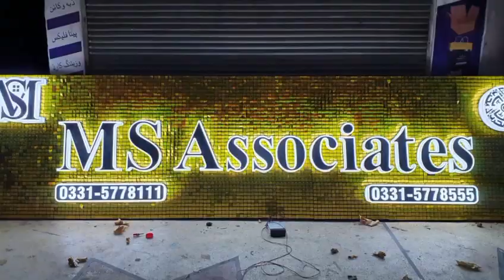3D Sign Board // Neon Sign Board // Digital Sign Board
3D SignBoard#NeonSignBoard#DigitalSignBoard
Are available here
For contact